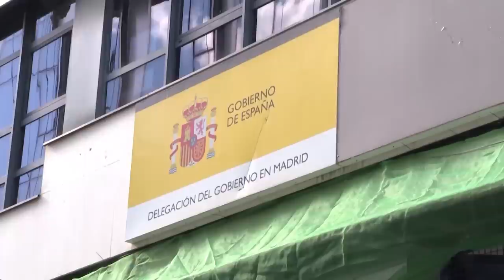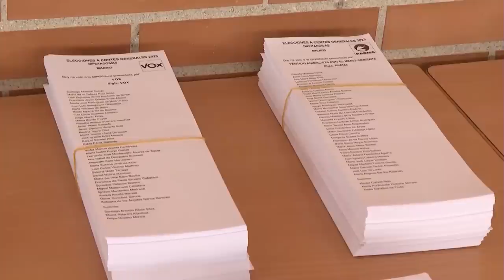Sánchez aparcará la investidura y convocará elecciones si sus encuestas le garantizan una mayoría